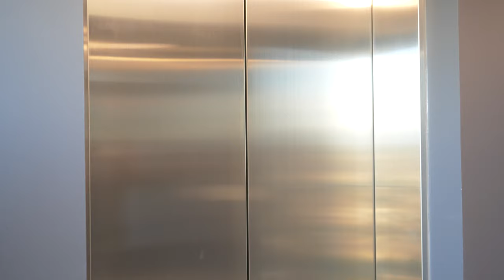DVH HAIR EXTENSION COMMERCIAL| Dope Virgin Hair || DVH SALON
You can purchase your very own dvh hair extensions online or at any of our salons ! to check out our full pricelist!